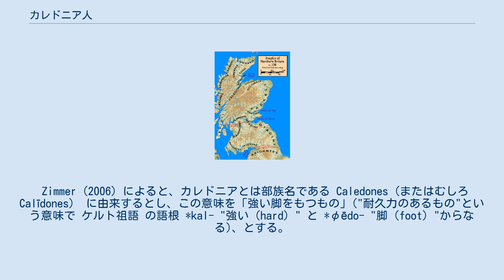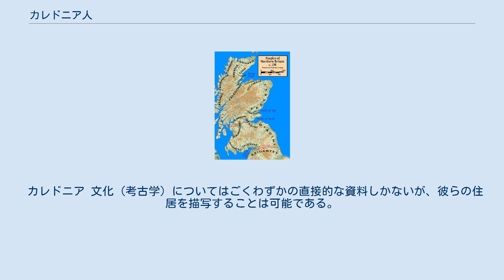カレドニア人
二世紀のクラウディオス・プトレマイオスの『地理』に書かれた、北ブリテン島の民族の分布 カレドニア人 (ラテン語: Caledon または Caledonii; ギリシア語: Καληδώνες, Kalēdōnes) とは、鉄器時代とローマ 時代に、現在の スコットランド に住んでいた人々。
名前は 外名 であり、 古代ギリシア と 古代ローマ は彼らの領土と人々を カレドニア と呼んでいた。
以前、カレドアニア人は ブリトン人, の一派と考えられていたが、のちにピクト人であると見なされるようになった。
 カレドアニア人は、グレートブリテン島の大部分を 属州 ブリタニアとして統治したローマ帝国の敵であった。
 Zimmer (2006) によると、カレドニアとは部族名である Caledones (またはむしろ Calīdones)　に由来するとし、この意味を「強い脚をもつもの」("耐久力のあるもの"という意味で ケルト祖語 の語根 *kal- "強い（hard）" と *φēdo- "脚（foot）"からなる)、とする。
 タキトゥスによると、AD 83 または 84にカルガクスに率いられたカレドニア人は、グナエウス・ユリウス・アグリコラ を グラウピウス山の戦い において破ったとされる。
タキトゥスは 君主 といった言葉をカルガクスについて語るときに避けており、カレドニア人は一人の指導者を持っていたかは疑わしいとし、カルガクスは単なる戦時の指導者にすぎなかっただろうと言っている。
 タキトゥス は『アグリコラ』第六章 (c. 98 AD) において、カレドニア人の特徴を赤髪で手足が長いとしており、これはゲルマン的特徴であると見なしている。
 カレドニア 文化 (考古学) についてはごくわずかの直接的な資料しかないが、彼らの住居を描写することは可能である。
 ローズマリー・サトクリフ　の1965の小説 The Mark of the Horse Lord ダルリアダ王国 は、カレドアニア人に対して戦いながら同時に繰り広げられる王位継承をめぐる争いについて書かれている。